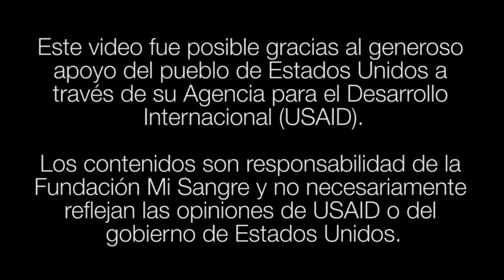NiUnaMás - Urabá: Atrévete a soñar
Somos una organización sin ánimo de lucro que nace en el 2006 por la iniciativa del cantante y compositor Juan Esteban Aristizábal --Juanes- con la misión de contribuir a que los niños, niñas y jóvenes--NNJ- sean protagonistas de la construcción de Paz en Colombia.